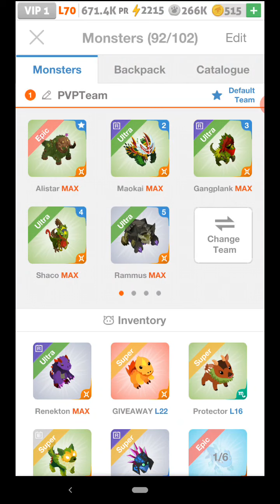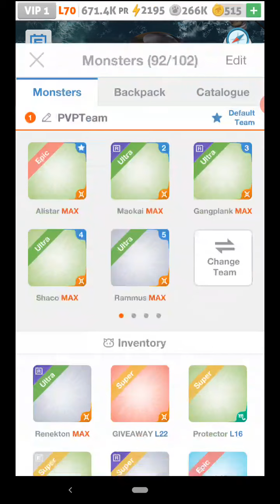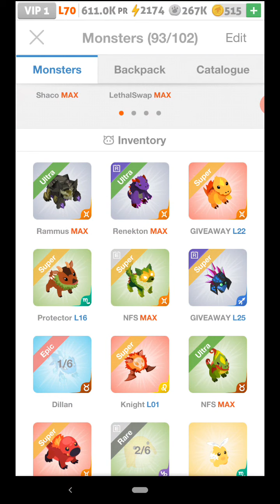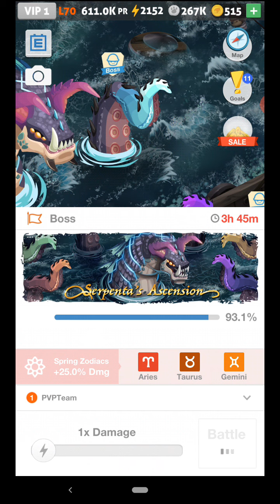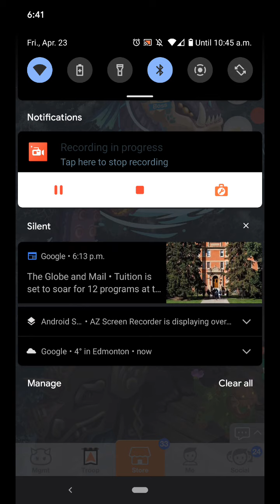Back2BC Series | 4 | Serpententa Tentacles (but on the water one LOL)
thinking of dropping some event grabs here...